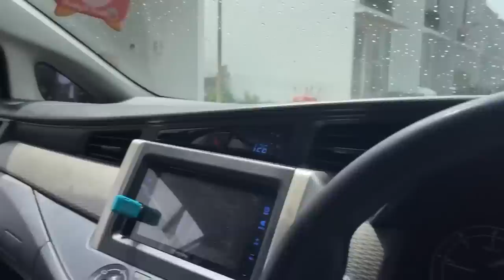YG KASIH OLEH OLEH DANPOS ITU BOLEH...